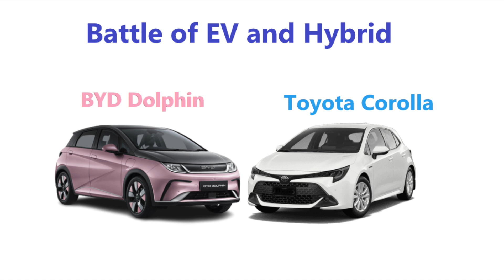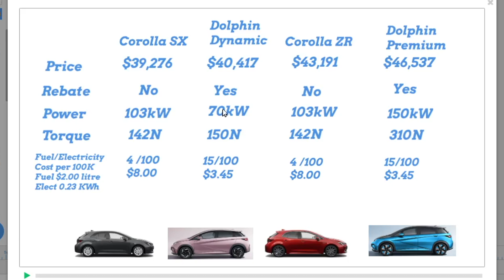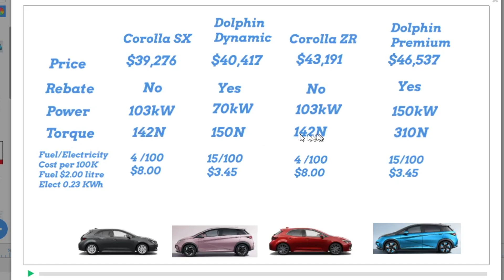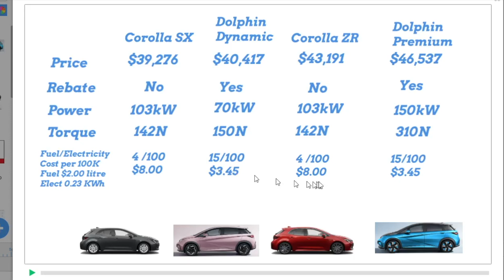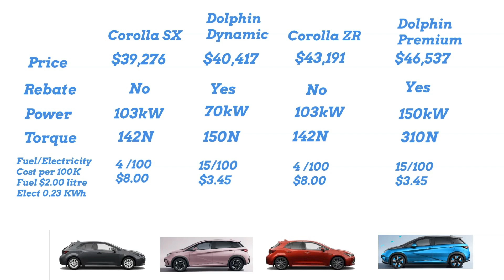Corolla vs BYD Dolphin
Which would you buy the Toyota Corolla Hybrid Hatch or a BYD Dolphin EV.